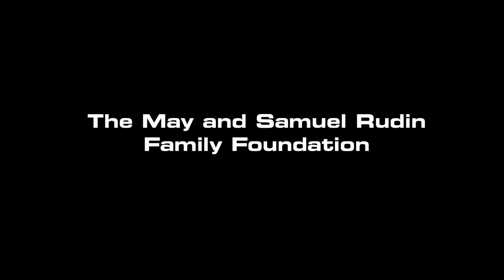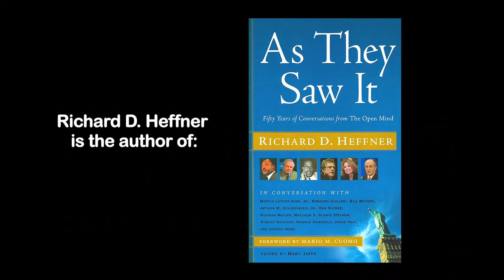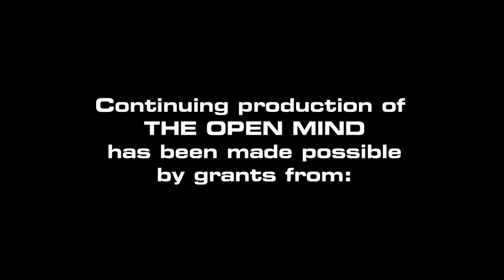The Open Mind: A New York Times Editorial, 5/7/12: The Cautionary Tale of Dewey & LeBoeuf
Mark C. Zauderer, New York trial and appellate attorney, describes how major law firms adopt business models with which to run their professional offices … frequently to their regret.

(Taped 5-10-12)